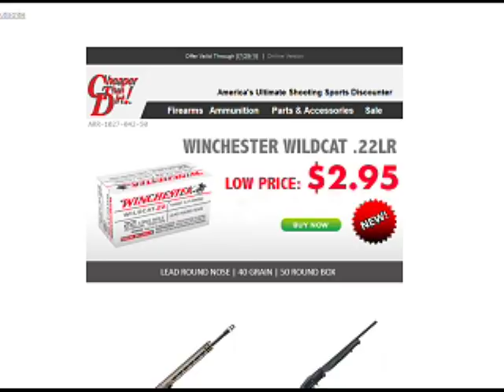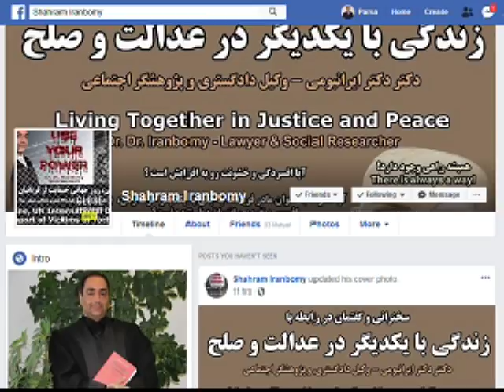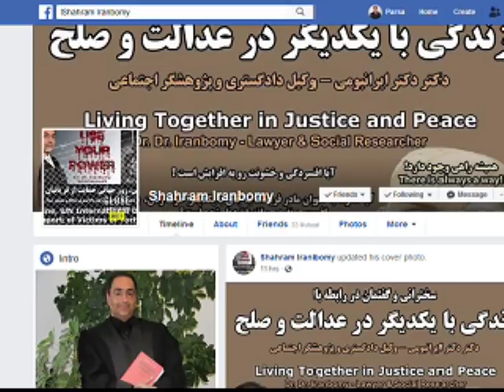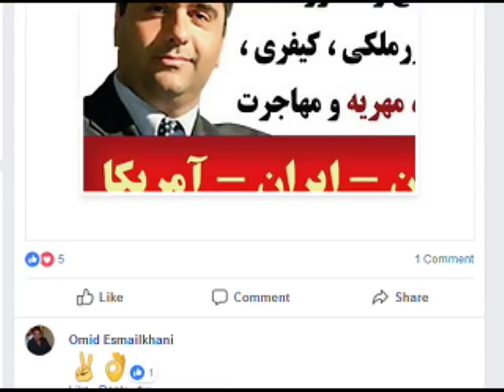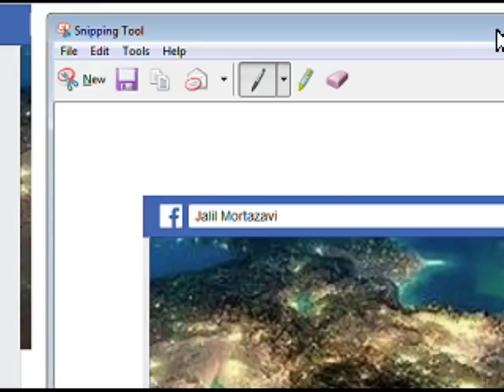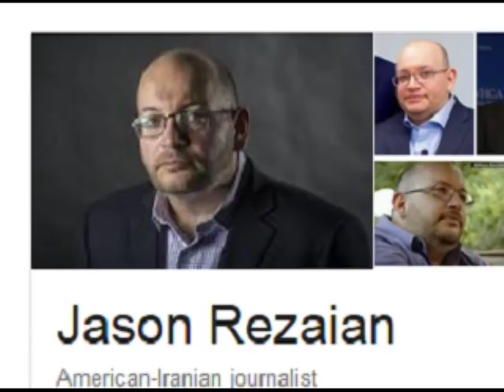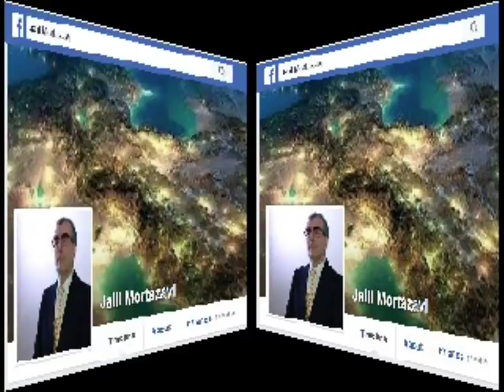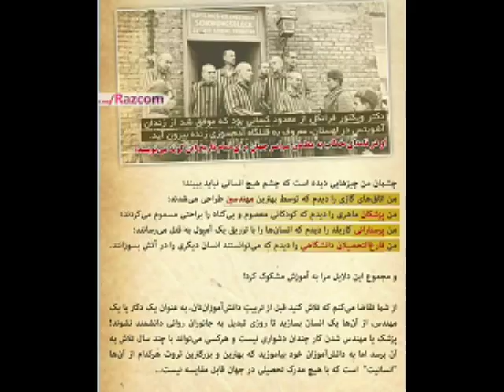Sorbi 2018 - 07 - 27 * Persian TV * Mardom TV usa * ​سربی با مردم ​